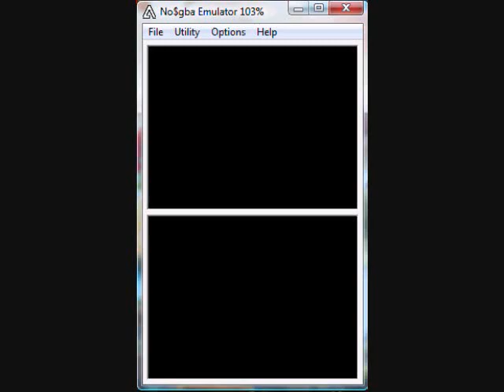Lets Play Monster Rancher DS She won't B Back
flying thru B rank